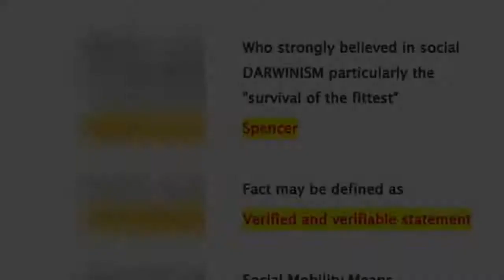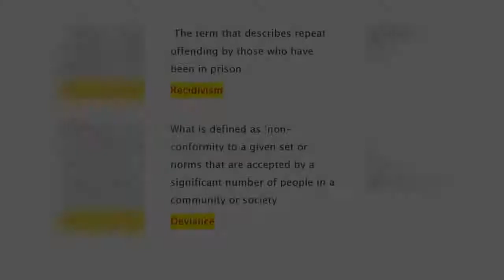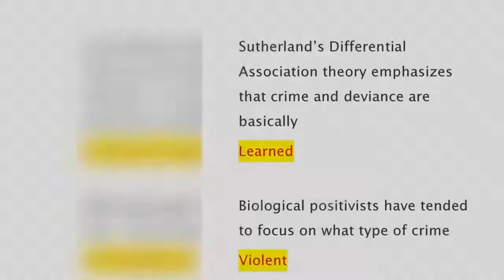PPSC LECTURER SOCIOLOGY Part # 1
SOLVED  SHORT, MCQs  QUESTIONS  & ANSWERS